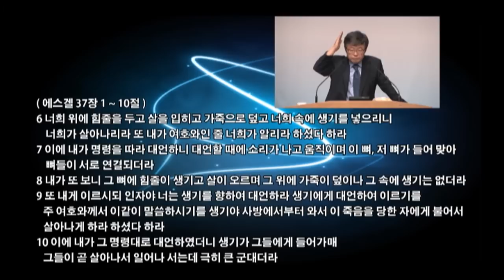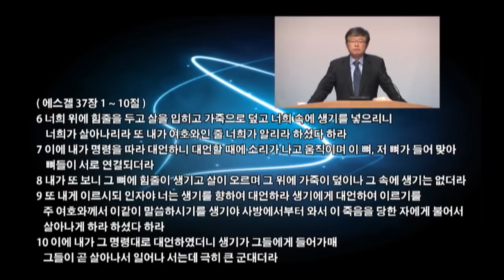CLTV파워메시지(HD)_사도행전강해(6회)_'미문 곁의 인생'_삼일교회(송태근목사)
로 방문하시면 더 많은 영상을 시청하실 수 있습니다.

1. CLTVKOREA / 문의 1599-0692 / 'Christian Live Television' - (이하CLTV)

2. 미주에서 TV로 CLTV를 시청하기 원하는 분들은 VONGTV 채널12번에서 전지역 (미국, 캐나다, 남미2014년예정) 방송되고 있습니다. - CLTV U.S.A -

3. 모바일에서도 그대로 접속하시면 편하게 모바일용으로 영상을 보실 수 있습니다.

4. 본방송국 CLTV(기독교생방송티브이)는 기독교방송국으로 양질의 기독컨텐츠(영상)를 무료로 제공하는 사이트이며 회원가입 없이 편하게 영상을 보실 수 있습니다.

5. CLTV는 생방송으로 영상을 송출하기 원하는 교회나 단체, 개인을 지원합니다.

6. 방송을 보시고 시정해야 할 사항이나 필요한 제안을 메일이나 대표전화로 의견을 보내주세요.